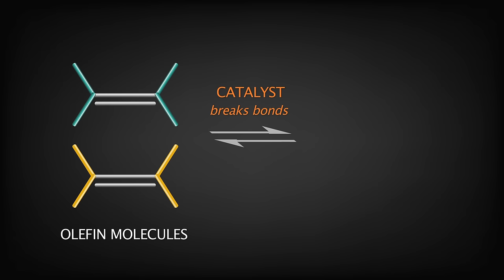Professor Robert H. Grubbs - 2005 Nobel Laureate in Chemistry